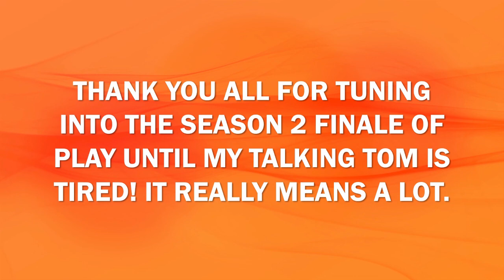Play Until My Talking Tom Is Tired Episode 30. Happy Connect (2)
Hello everybody! Welcome to the final episode of Season 2 of Play Until My Talking Tom is Tired!

 I hope you all enjoyed the 2nd Season of Play Until My Talking Tom is Tired! It really means a lot.

To finish off Season 2, My Talking Tom will play a game of Happy Connect!

Note: When the message says, "Tom is too tired to play", we will end the show without using an Energy Potion.

The image of the rainbow is courtesy of DepositPhotos.com

The name of the song is called Snake on the Beach by Nico Staf